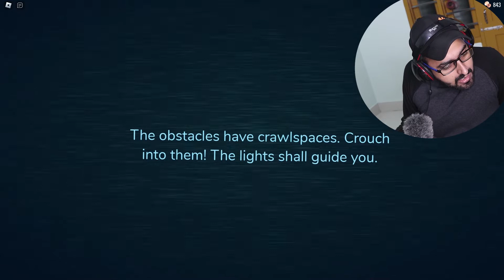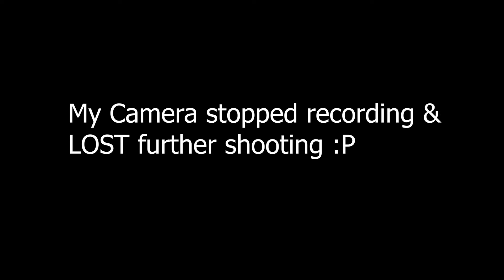Trapped in this Infinite building | Roblox DOORS 😈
I have entered into the Doors which is most played Horror game at Roblox Platform and have to face many monsters like Screech, Seek, Figure, Timothy, Halt, Ambush, Rush and have to reach to 100th Doors from level starting 1. So what are you waiting for...? Enjoy this Horror Journey with me...

About me : Hi, I`m Ankush Kamboj. I am an Engineer & doing a Job in export Company. In a part time I do like to make noob videos & light roast in such a funny ways that you definitely get laugh or may you get explode by continuous laugh *lol* 😂 "Enjoy karte rahiye or apni kirpa barsate rahiye."🙂 Thanks a lot